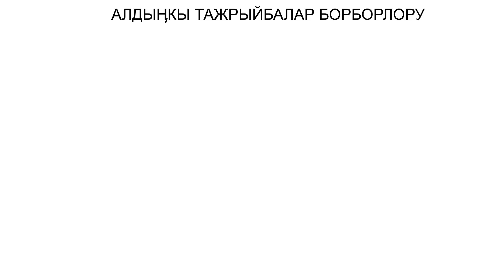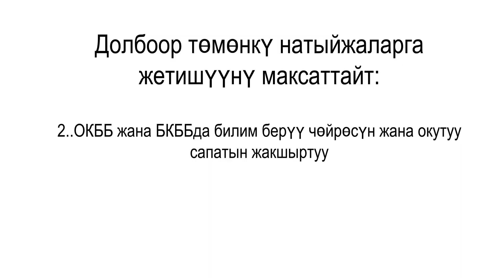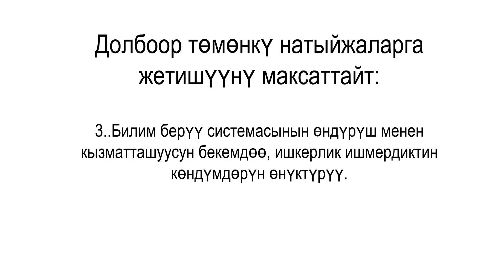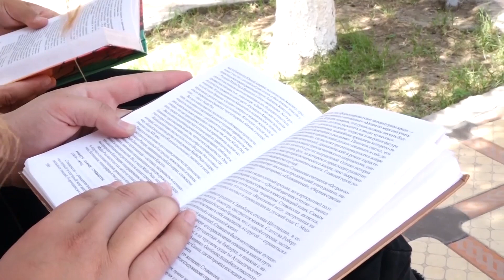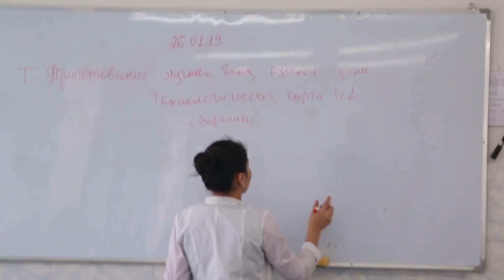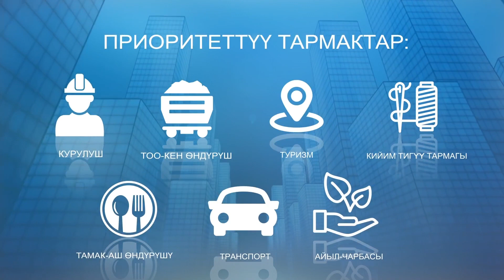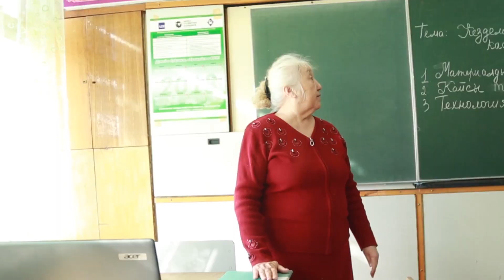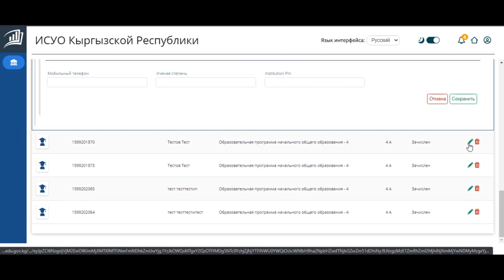Менин кесибим - менин тандоом!